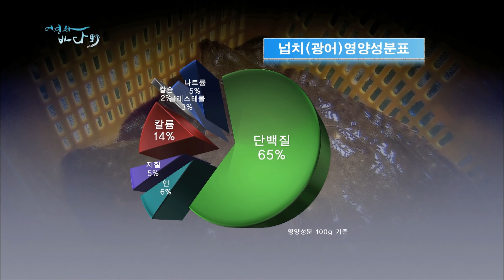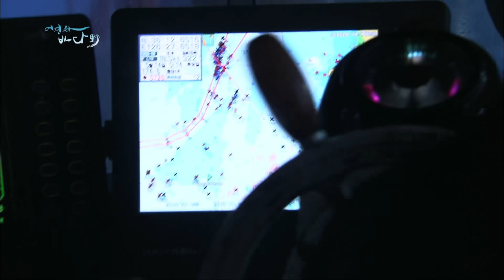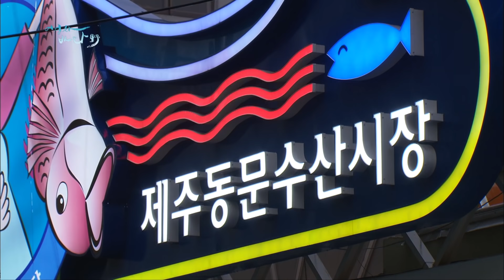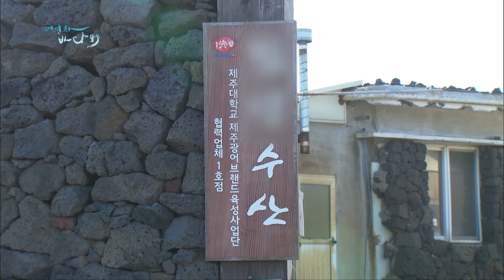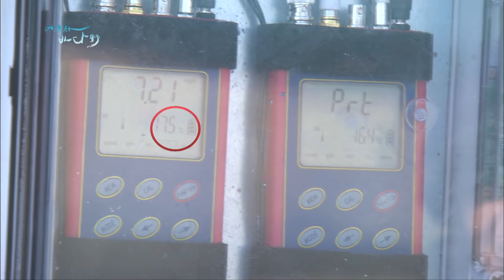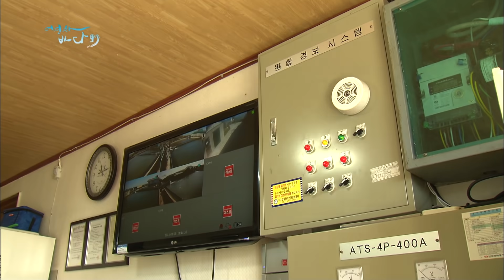한국에서 가장 많이 먹는 생선 회, 넙치 자연산넙치 광어 제철 [어영차바다야특집]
[어영차바다야특집]
한국인이 가장 좋아하는 활어횟감으로 선정된 넙치
넙치는 바다에선 물론 양식으로도 활발하여
철을 가리지 않고 만날 수 있어 더 없이 친근한 생선입니다
영양만점 자연산 넙치와 고소한 그 맛의 양식 넙치까지
회부터 탕, 구이 등 다양하게 맛 볼 수 있습니다.

광어 가격 광어 회 광어 넙치 어영차바다야 오정해 광어1kg 가격 광어 가격 광어 지느러미 광어 요리 광어 전 광어 탕 광어 매운탕 광어 양식 광어 낚시 광어 도다리 자연산 광어 광어 구이 광어 영양 광어 효능 광어 콜라겐 광어 양식장 군산 광어 완도 광어 광어 미역국 광어 회 뜨는 법 광어 손질법 광어 제주 광어 양식 광어 다이어트 식품 광어 고로케 광어 도다리 광어 넙치 광어 손질 어찜 광어 어찜 광어찜 광어 요리